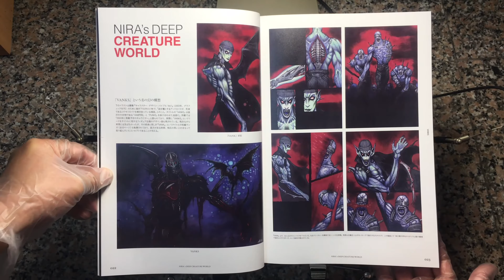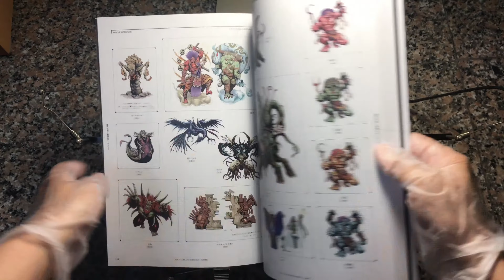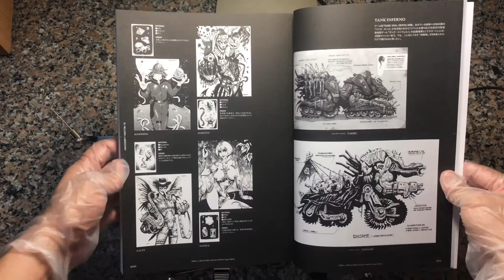20170227 'BLOOD of NIRA's CREATURE 韮沢靖(Yasushi Nirasawa)追悼画集' artbook review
Illustration book of designer Yasushi Nishizawa who passed away in 2016. Includes round table talk with Amemiya Keita, Katsura Masakazu, Terada Katsuya and Hiromoto Moriichi.

BLOOD of NIRA’s CREATURE 韮沢靖追悼画集 / 韮沢靖/著
2016年、52歳の若さで急逝した“異形の天才”韮沢靖。その画業を網羅した永遠不滅のクリーチャー集成、ここに誕生。媒体初収録の画稿、超大量!収録クリーチャー&キャラクター総数1100体!!描かれたドクロの数、およそ1500個!!!